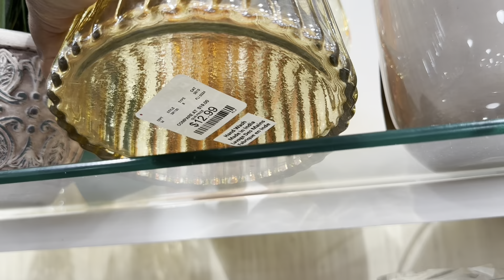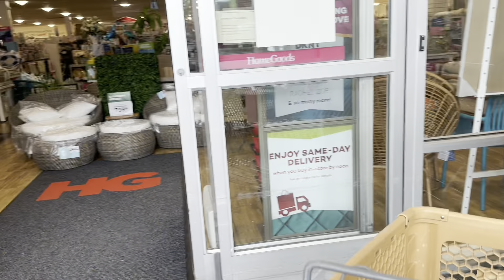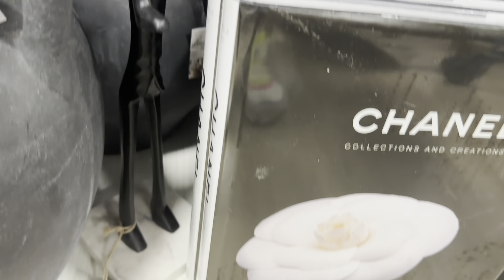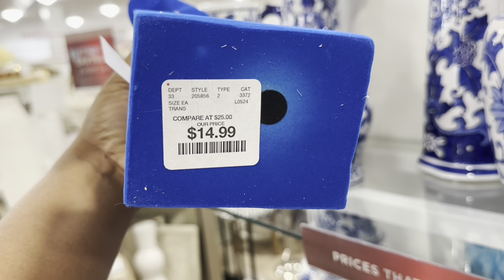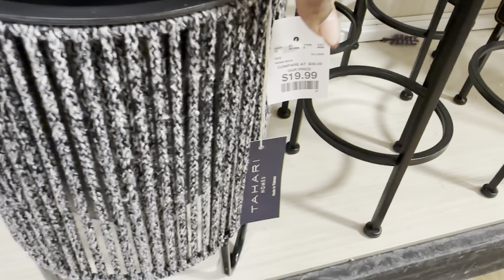PHENOMENAL HOME GOODS HOME DECOR SHOPPING | ALL WALLART / PAINTINGS WALKTHROUGH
Hey guys welcome to my channel and for today’s video I’ll be sharing my last coupleof SPRING SUMMER shopping escapades at tjmaxx homegoodsshopwithme marshalls come browsewithme for a spring2024 where we'll be viewing rugs hope you guys enjoy and dont forget to LIKE SHARE DEFINITELY SUBSCRIBE & LEAVE ME A COMMENT THANKS FOR WATCHING 💕❤️💕